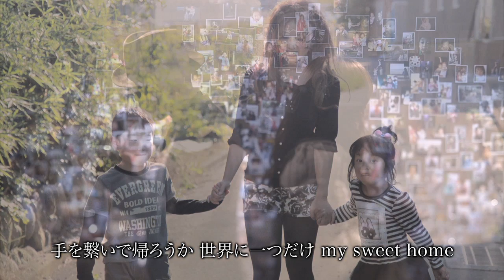「童子-T / HOME feat.SA.RI.NA」 supported by SOUL SISTER ver 前編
実際の親子が参加！「ままさ～♡LieN」の皆さんが参加したヴァージョン、実際の親子ならではの本物の愛情に溢れたMUSIC VIDEOです！
♪10.31着うた（R）先行配信スタート！レコチョクで購入
童子-T / HOME feat.SA.RI.NA　/　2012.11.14 RELEASE　UPCH-80293 ￥1.100-（tax in）
親から子へ、愛をこめて贈るうた。童子-Tが木山裕策の名曲「home」をラップカバー！
シンガーソングライターであり、ママとしての顔も持つSA.RI.NAを迎え、本物の家族愛に満ちたカヴァーシングルが完成！